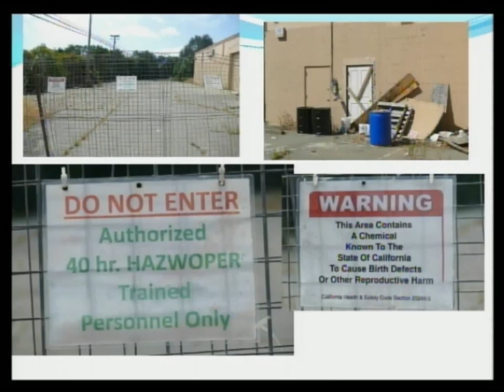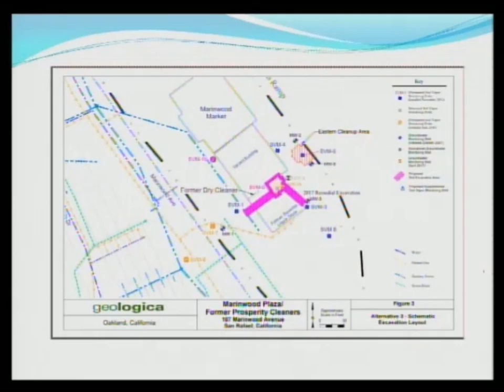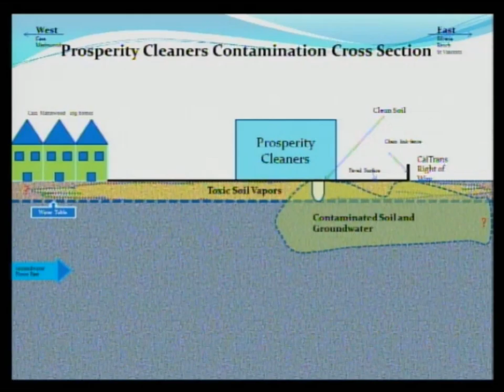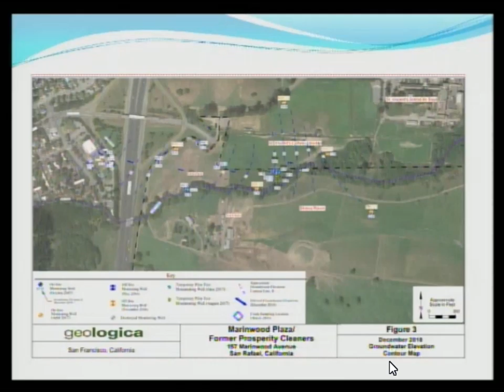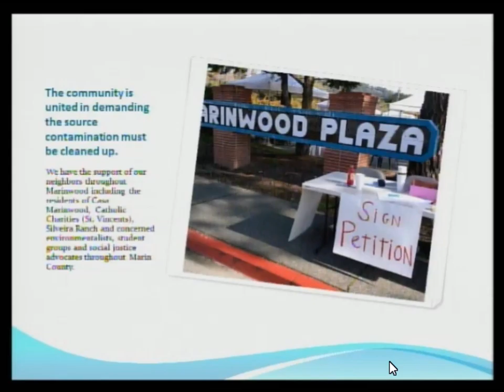Marinwood Plaza Cleanup at RWQCB on 3/13/2019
The Clean Up Marinwood Plaza Now committee speaks before the Regional Water Quality Control Board on March 13, 2019.  The committee urges further action despite the softening of enforcement by the RWQCB.  Also speaking were attorneys for Silveira Ranch and Catholic Charities (St. Vincent s)